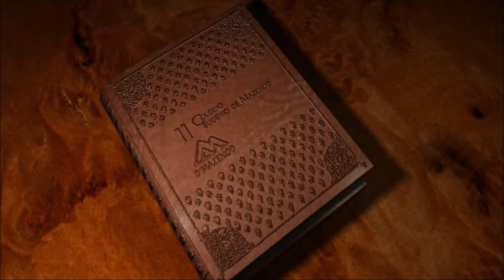La mítica historia de la temporada 2019 de F1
En este video resumo la temporada 2019 de Formula 1 con un aire medieval, siendo este deporte una justa entre caballeros.